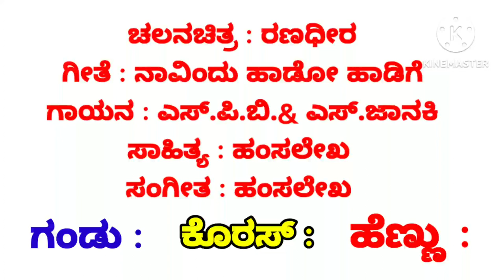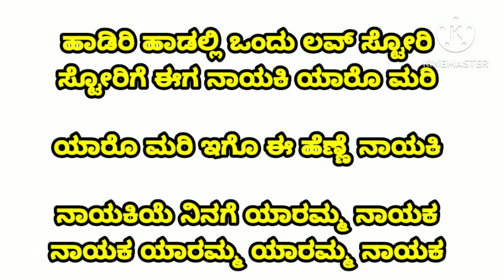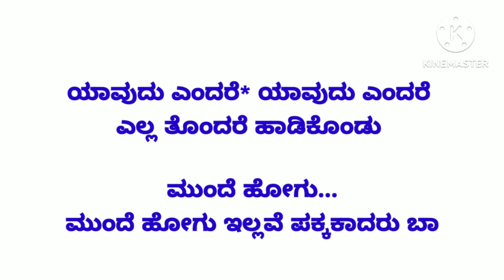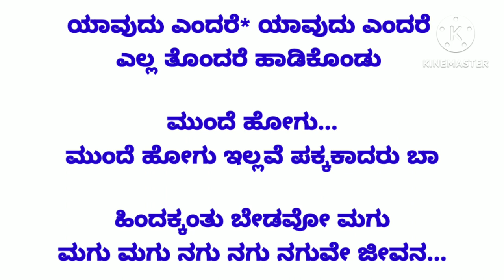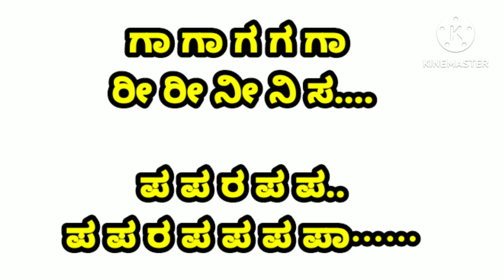Navindu haado haadige Kannada Karoke